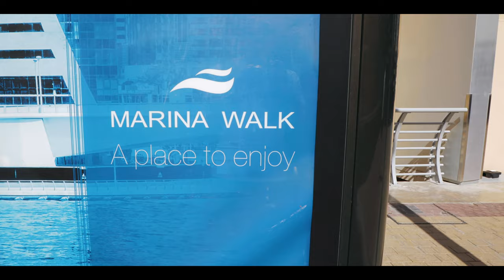XDubai XLine - Dubai Marina Zipline - WORLD'S LONGEST Urban Zipline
I found myself shooting fashion for 6 days alongside my friend Tom Oneill at Dubai's Pink Lake. During our time off, we decided to give the World's Longest Urban Zipline a go - found in Dubai Maria, the XDubai XLine is 170 metres high and 1km in length, with high speeds and beautiful scenery. The bucket list activity costs AED 650, or you can tandem zipline with a friend for AED 1200.

00:00 Photoshoot at the Pink Lake
03:45 XDubai Zipline
07:37 Burj Khalifa Light Show